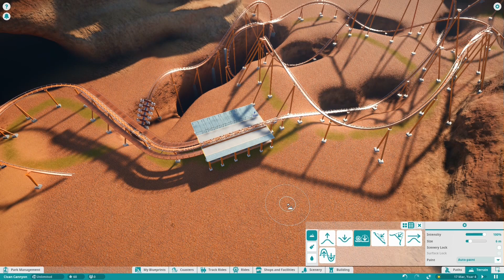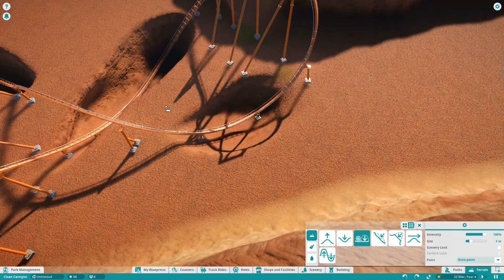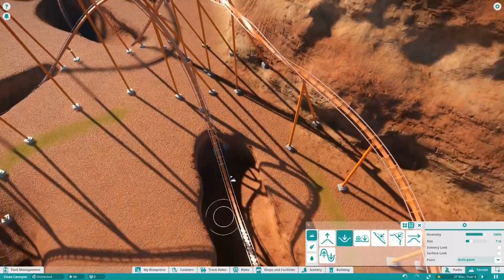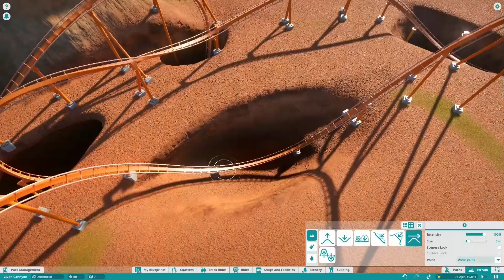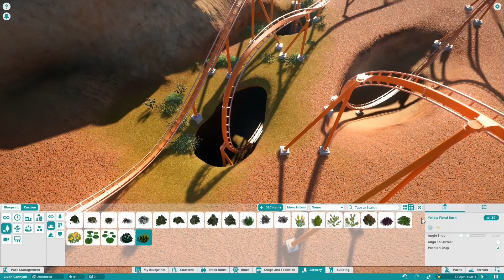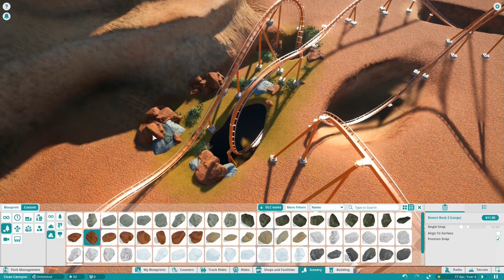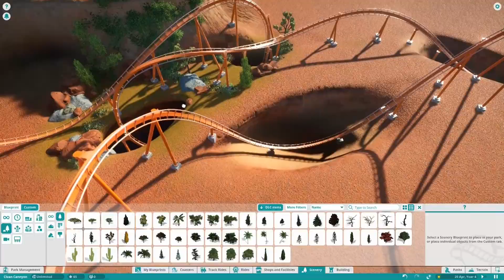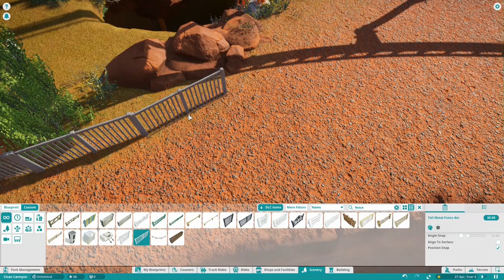Planet Coaster Lets Play - Clean Canyon (7) - Wing Coaster finishing & 1st gardening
Building a coaster, smoothing stuff, talking weird stuff, and much more!

Info regarding this project:

Hey there & welcome to a kind of experiment. This will be a "live lets play" recorded while livestreaming the game on twitch. The basic idea is to create a park focussing on simple yet elegant architecture as well as realismn in the hot environment of a nice canyon.

I basically started to love streaming, but still I want to give you guys on youtube the chance to see the projects in high quality. So I decided to start this lets play. Maybe it won´t have as many views or recognization as the other ones, but at least people who are part of the streams might wanna watch it back :-)

So according to feedback, next time I will display the chat on the screen, so that you guys can see, whats going on ;-)

will follow someday with detailed explanation

Planet Coaster is a construction and management simulation video game. Similar to its spiritual predecessor, the game allows players to build different theme park rides and roller-coasters. These player-created attractions can be shared through a mechanic called "global village".[1] The game also comes with ten mascots.[2]
(Wikipedia)

Ciao,
Rudi!

# PC Specs
i7 3770k
GeForce 970GTX
12 GB RAM